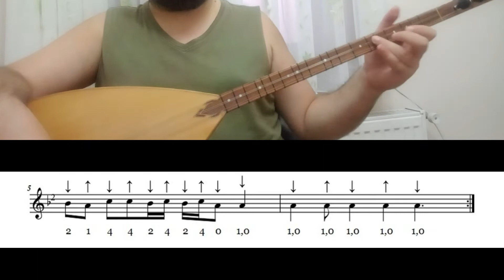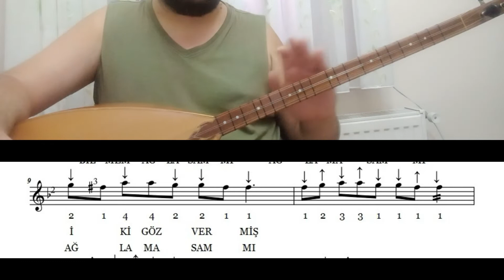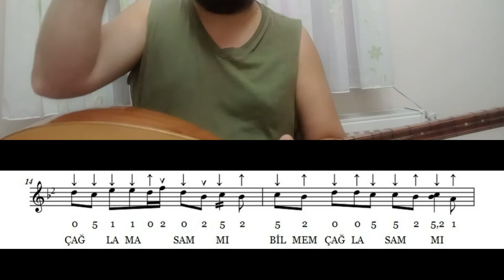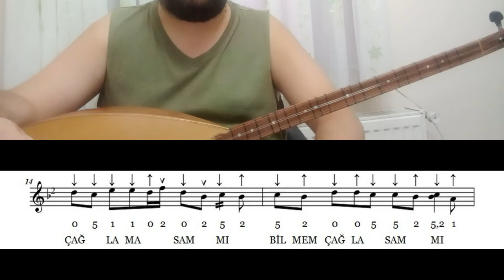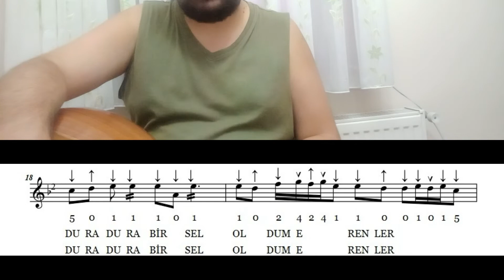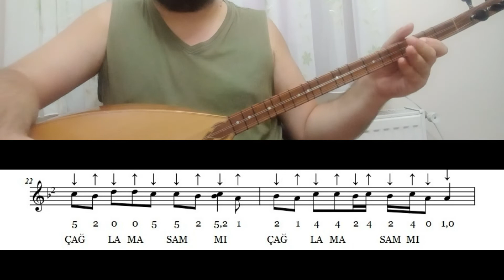Kısa Sap Bağlama Dersi 50 Bilmem Ağlasammı